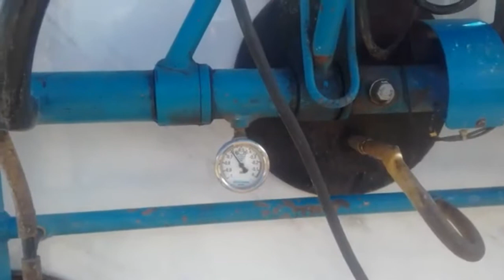Cortes de Mármore e granito